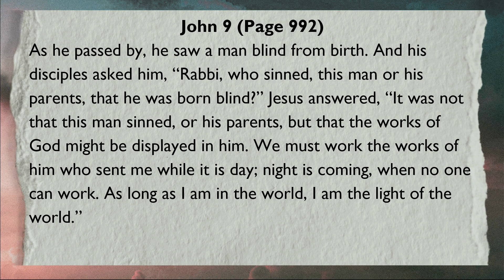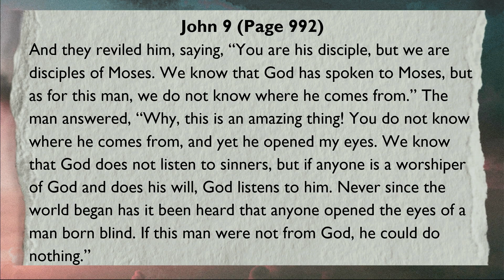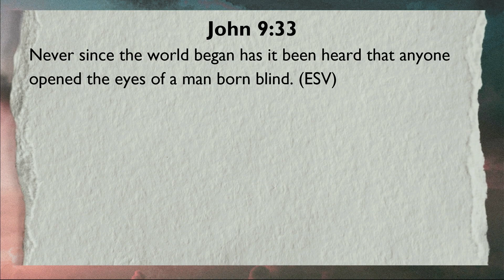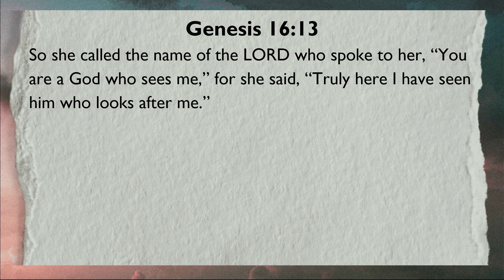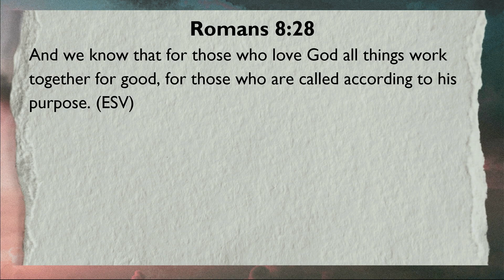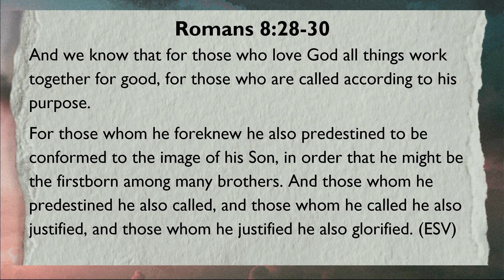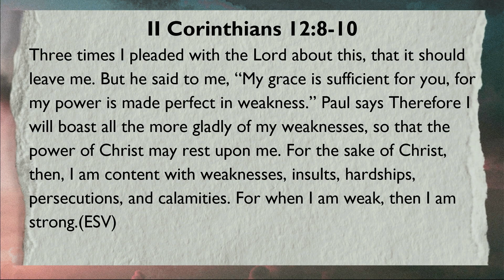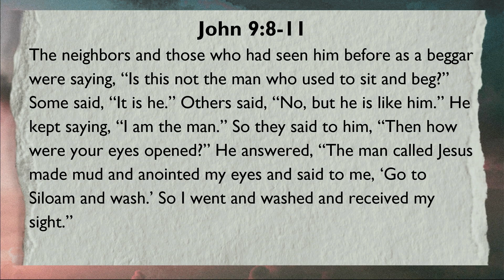Jesus Does the Unimaginable (John 9)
God sees us, he loves us, and then he does the unimaginable in our lives that we might believe in him, worship him, and tell others about him.